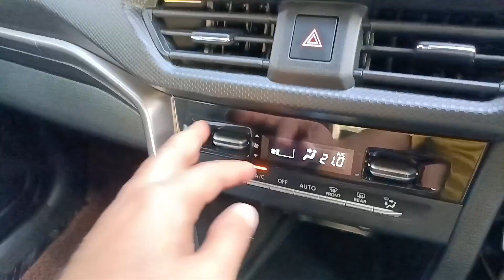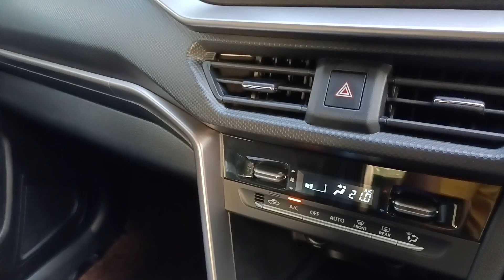Mannual में SUV चाहिए तो देखिए फुल Driving Experience ⭐| Maruti Brezza Mannual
Hey Guys Aap Sab Ka Swagat Hai MALIK CAR VLOGS Mein❤️

Hi Everyone This is Jeetu Malik... I am a Proud Owner of MALIK CAR VLOGS and our Channel is all about New Cars and ownership Reviews.

We are happy to collaborate with any other online talent.

Channel Start :- 24 Oct 22 (Diwali Special)